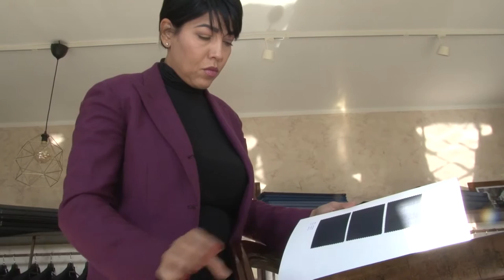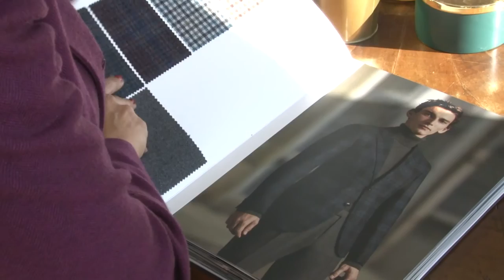Moda. L’Abruzzo protagonista a Milano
Secondo posto al Trofeo Arbiter 2021, categoria Social, per le sorelle De Thomasis grazie ad una creazione cucita appositamente per l’occasione ed indossata da Pascal Tinari già miglior sommelier d’Italia.